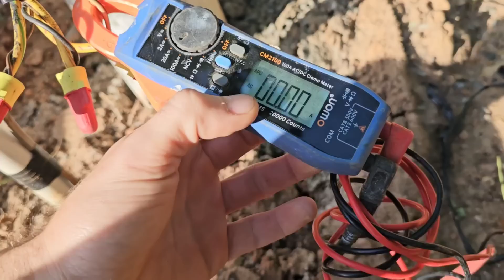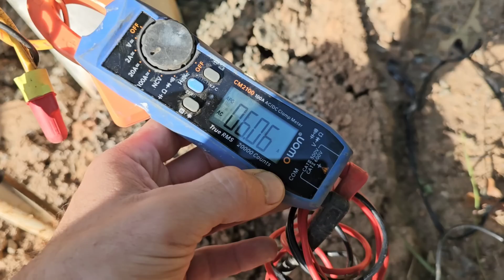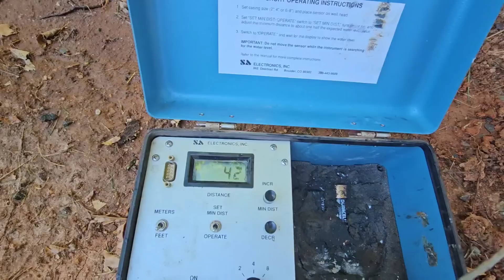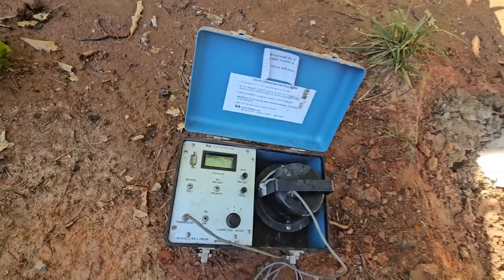A Terrible Outcome. Emergency Service for Low Water Pressure on July 4th!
Order Direct from Us.

There's dozens of Helpful Plumbing Videos on my Well Pump Q&A Playlist, So go check it out!

Comments are Always Live!!! Here to answer any questions you may have.

Best Water Well Plumber on YouTube!!!